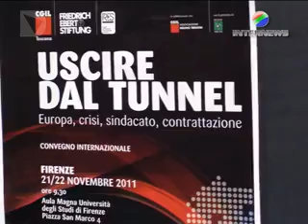CGIL TOSCANA: COME USCIRE DAL TUNNEL DELLA CRISI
Una politica sindacale comune a tutti i Paesi europei è l'obiettivo della due giorni organizzata a Firenze dalla CGIL Toscana dal titolo "Uscire dal tunnel, Europa, crisi, sindacato, contrattazione". A concludere i lavori il leader della CGIL Susanna Camusso che ha risposto alla presa di posizione della Fiat di disdire gli accordi sindacali e ha parlato di Finmeccanica e patrimoniale.